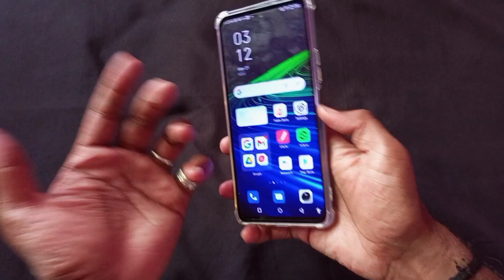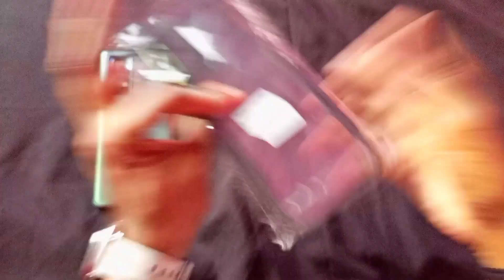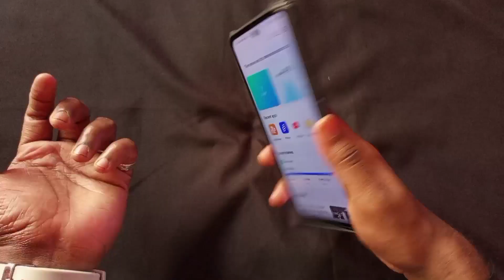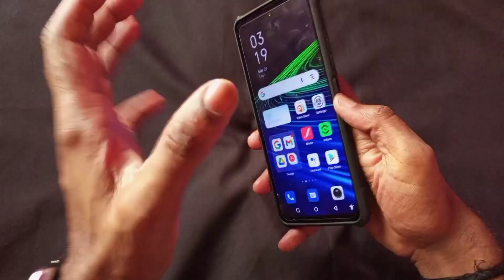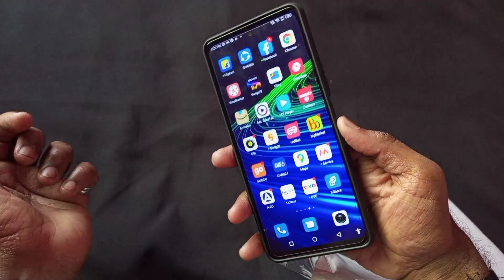Best Back Cover & Case For infinix Note 11S ( infinix Note 11S Cover & Case ) || PART - 1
Best Back Cover & Case For infinix Note 11S ( infinix Note 11S Cover & Case )